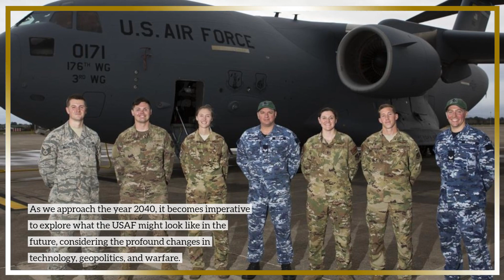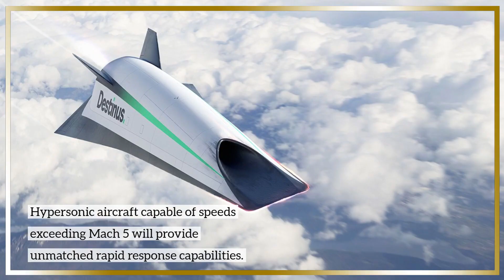The Future of the United States Air Force in 2040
The Future of the United States Air Force in 2040: A Comprehensive Analysis

Abstract:

The United States Air Force (USAF) has long been at the forefront of technological innovation and military strategy. As we peer into the future, this 6000-word essay delves deep into the anticipated evolution of the USAF in the year 2040. We explore the likely developments in technology, the changing geopolitical landscape, strategic adaptations, and the challenges that will shape the USAF's role in safeguarding national security.

Table of Contents:

Introduction
1.1 Background and Significance
1.2 Purpose and Scope

Historical Overview
2.1 The USAF's Origins
2.2 Cold War Expansion
2.3 Post-Cold War Transformation

Technological Advancements
3.1 Aircraft Technology
3.2 Space Capabilities
3.3 Cyber Warfare
3.4 Artificial Intelligence and Autonomous Systems

Geopolitical Shifts
4.1 Great Power Competition
4.2 Regional Dynamics
4.3 International Alliances and Partnerships

Strategic Adjustments
5.1 Multi-Domain Operations
5.2 Space Dominance
5.3 Counterterrorism and Asymmetric Warfare

Ethical and Legal Considerations
6.1 Autonomous Weapon Systems
6.2 Privacy and Surveillance
6.3 International Law and Warfare

Environmental and Sustainability Initiatives
7.1 Renewable Energy
7.2 Reducing Carbon Footprint

Workforce and Training
8.1 Human-Machine Teaming
8.2 Education and Skill Development

Budgetary Challenges and Resource Allocation
9.1 Balancing Innovation and Fiscal Responsibility
9.2 Congressional Oversight

Conclusion
10.1 Envisioning the USAF in 2040

References

Introduction

1.1 Background and Significance

The United States Air Force (USAF), established in 1947, has been a cornerstone of American military power. Over the decades, it has adapted to changing threats, embraced technological innovations, and played a vital role in ensuring national security. As we approach the year 2040, it becomes imperative to explore what the USAF might look like in the future, considering the profound changes in technology, geopolitics, and warfare.

1.2 Purpose and Scope

This essay aims to provide a comprehensive analysis of the potential trajectory of the USAF in 2040. We will examine the likely advancements in technology, the geopolitical context that will shape its operations, strategic adjustments to meet evolving threats, ethical considerations, environmental initiatives, workforce development, and budgetary challenges. By addressing these key facets, we aim to paint a vivid picture of the USAF's role in the future defense landscape.

Historical Overview
2.1 The USAF's Origins

The USAF's history can be traced back to the Wright brothers' pioneering flight in 1903. However, it officially became a separate service branch in 1947. During World War II, airpower proved its strategic importance, leading to the USAF's establishment. It rapidly evolved in the post-war years, with the development of strategic bombers like the B-52 and the dawn of the Cold War.

2.2 Cold War Expansion

The Cold War era saw substantial expansion and innovation within the USAF. It became a key component of nuclear deterrence with the development of intercontinental ballistic missiles (ICBMs) and advanced bombers. The space race also began during this period, leading to the USAF's involvement in satellite technology and space exploration.

2.3 Post-Cold War Transformation

With the end of the Cold War, the USAF adapted to a new security landscape. Operations shifted towards counterterrorism, humanitarian assistance, and peacekeeping missions. Unmanned aerial vehicles (UAVs), or drones, emerged as a game-changer in intelligence, surveillance, and reconnaissance (ISR).

Technological Advancements
3.1 Aircraft Technology

In 2040, the USAF's aircraft fleet will have undergone significant advancements. Hypersonic aircraft capable of speeds exceeding Mach 5 will provide unmatched rapid response capabilities. These aircraft will feature advanced stealth technology, making them nearly invisible to radar.

3.2 Space Capabilities

Space will play a crucial role in the USAF's operations. The Space Force, established in 2019, will have fully integrated space capabilities with the USAF. This synergy will enable improved satellite defense, space exploration, and enhanced global communication systems.

3.3 Cyber Warfare